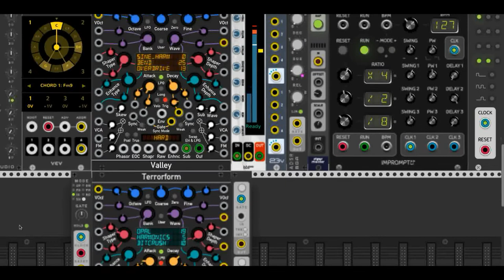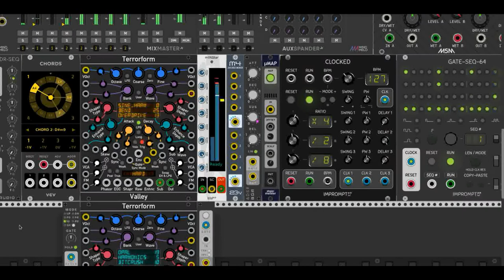Valley Terrorform - VCV Rack module by Valley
Meet Terrorform,
a complex, shapeable, bendable, customisable wavetable voice.

This module is soon part of the Valley plugin by Dale Johnson.
Consider supporting his work.